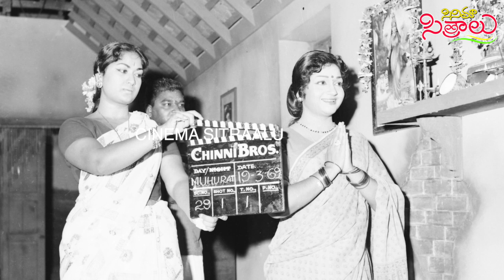A memorable incedent in Super Star Krishna Career